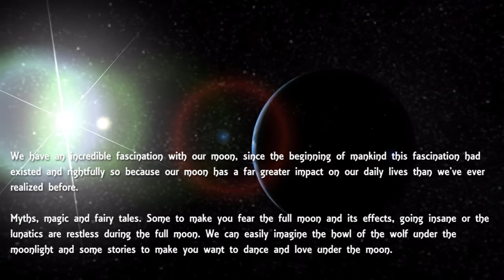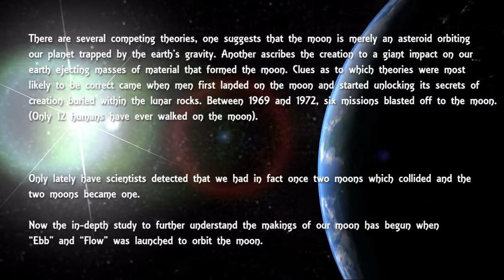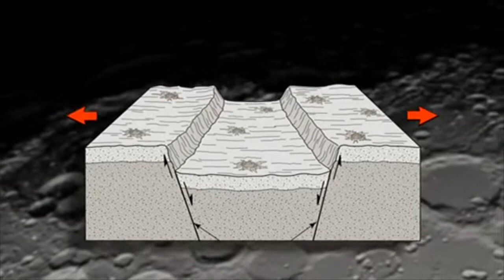Recent Geological Activity on the Moon [HD]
New images acquired by NASA's Lunar Reconnaissance Orbiter (LRO) spacecraft show that the moon's crust is being slightly stretched, forming small valleys - at least in some small areas. High-resolution images obtained by the Lunar Reconnaissance Orbiter Camera (LROC) provide evidence that these valleys are very young, suggesting the moon has experienced relatively recent geologic activity.